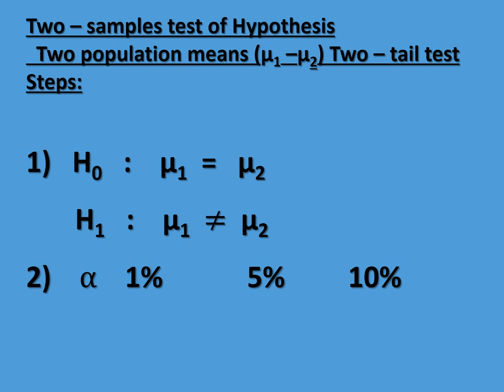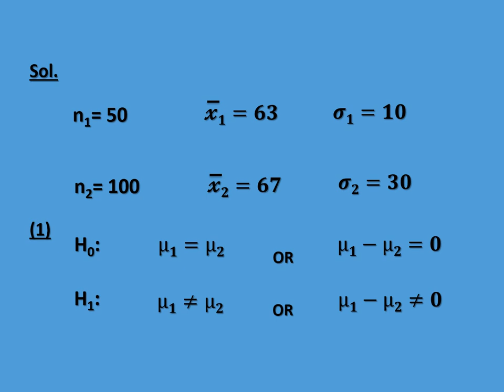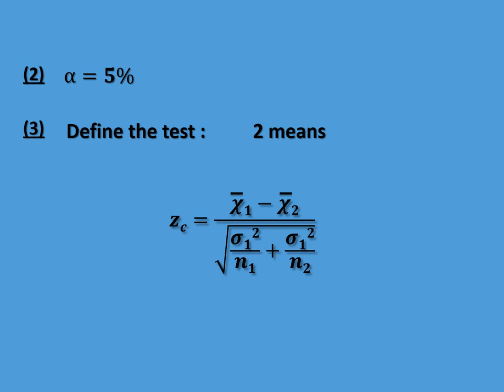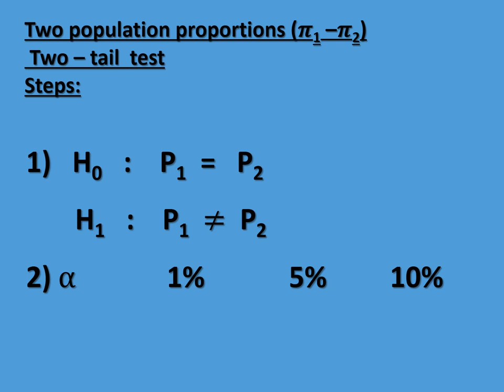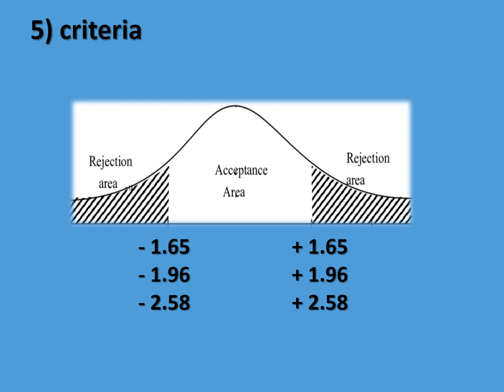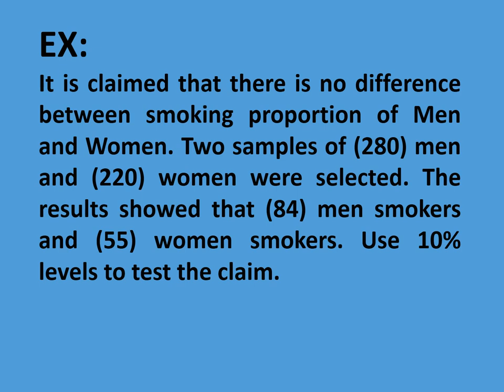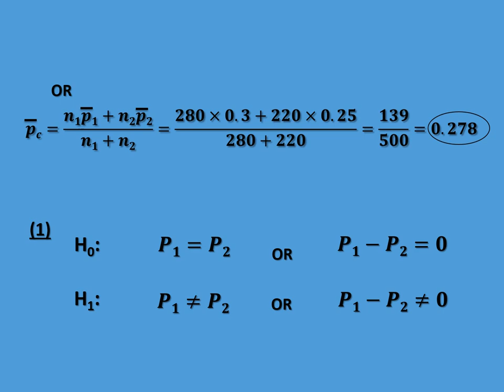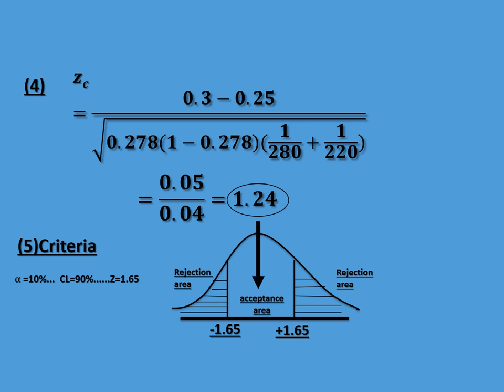الفرقة الثالثة – مادة إحصاء تطبيقي - د/ ممدوح عبد العليم - 05